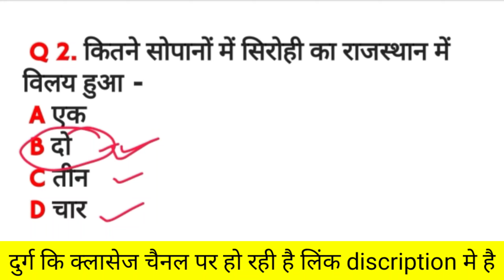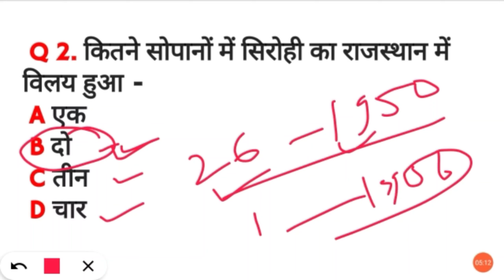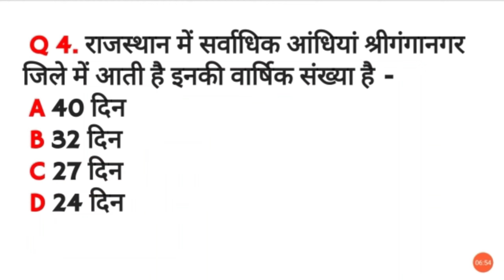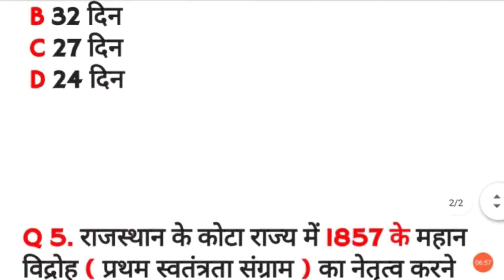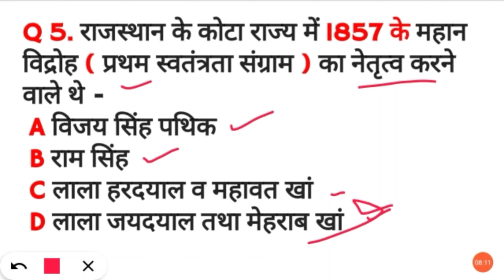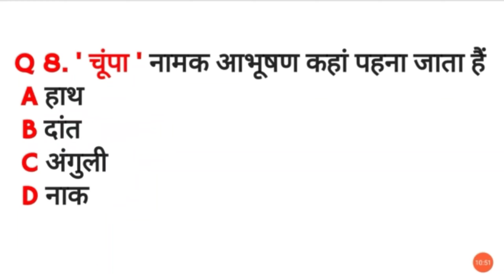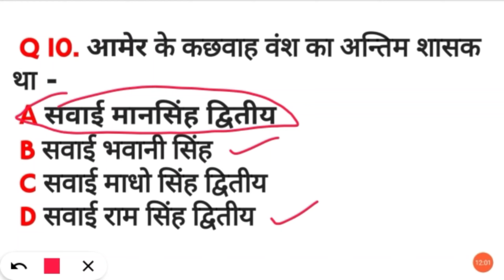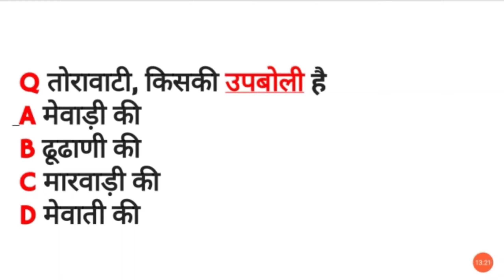rajasthan gram sevak model paper | rajasthan gram sevak model paper 2021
rajasthan gram sevak model paper,
rajasthan gram sevak model paper 2021,

rajasthan gram vikas adhikari,

rajasthan gram vikas adhikari model paper,
gram sevak,

gram sevak model paper 2021,

gram sevak test paper,
gram sevak test paper 2021,

gram sevak model test paper,
gram sevak model test paper 2021,

rajasthan vdo,
rajasthan vdo model paper,

rajasthan vdo mock test,
rajasthan gram sevak mock test,

gram sevak mock test,
gram sevak mock test 2021,

rajasthan gram sevak gk model paper,
gram sevak gk utkarsh classes,

rajasthan gram sevak model paper by job with pd,
gram sevak model paper by job with pd,

rajasthan gram sevak model paper | rajasthan gram sevak model paper 2021 | gram sevak model paper | rajasthan gram sevak mock test